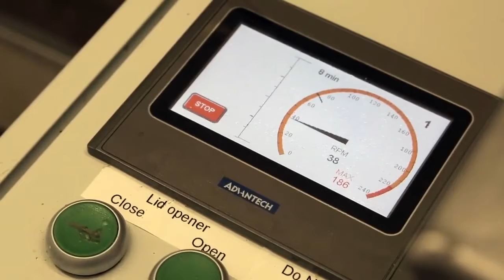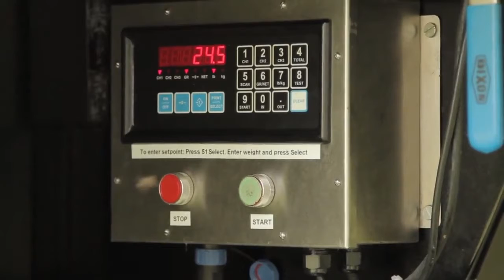auto honey track commers 720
вот так можно работать